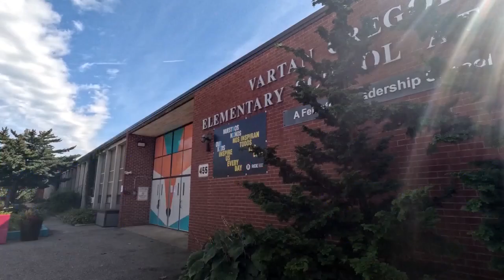Freddy Bucci: Best School Janitor in the world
Students at Vartan Gregorian Elementary School in Providence, Rhode Island says their janitor is the best in the world. Here's why.